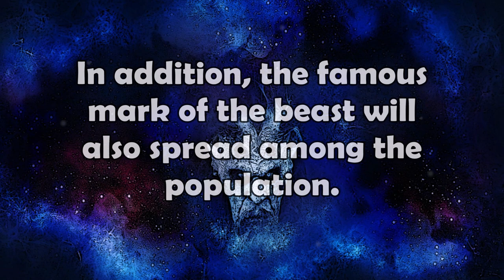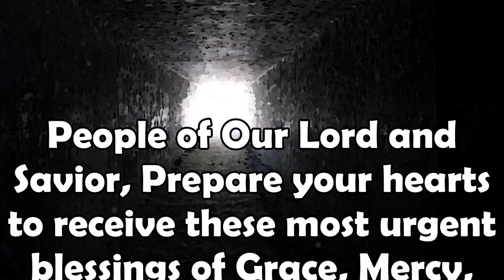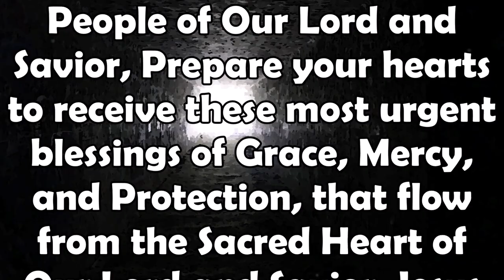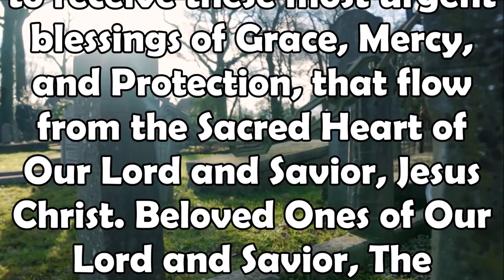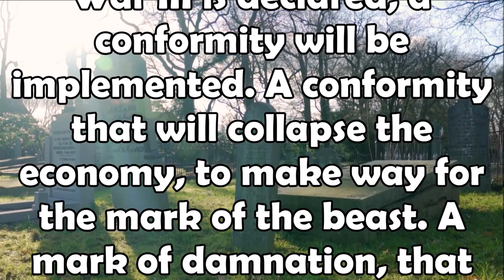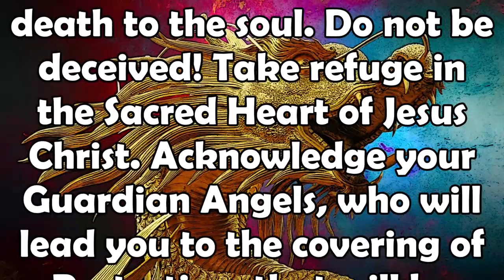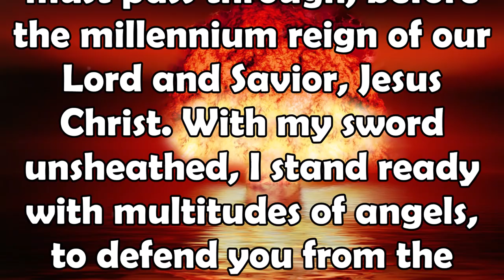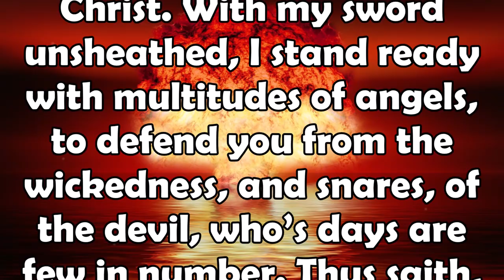Feb. 3, 2023 St. Michael the Archangel Message to Shelley Anna: World War III, 666 Mark of the Beast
Feb. 3, 2023 St. Michael the Archangel Message to Shelley Anna | World War III, Economy Collapse and 666 Mark of the Beast.